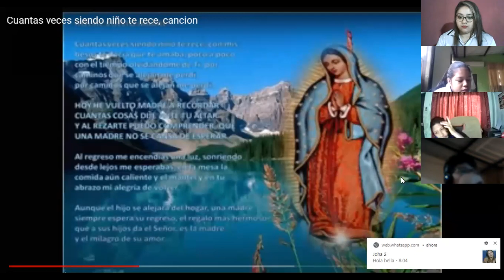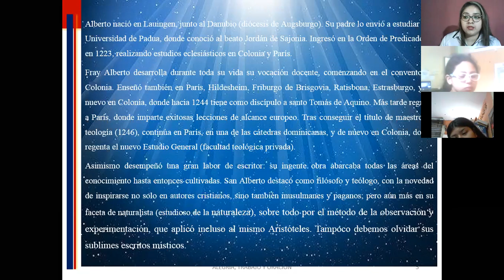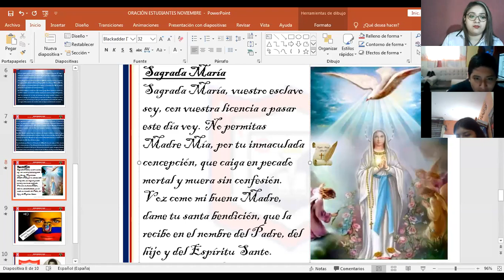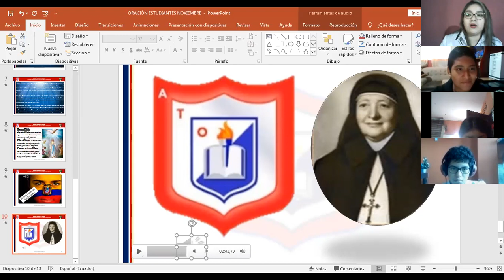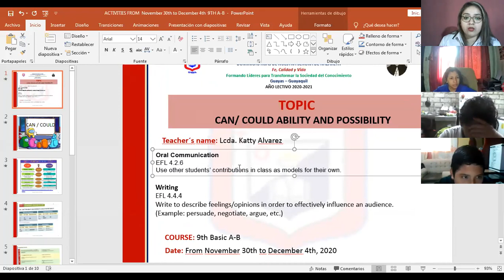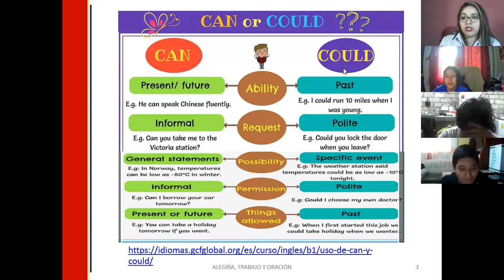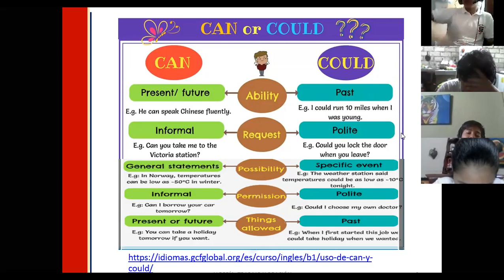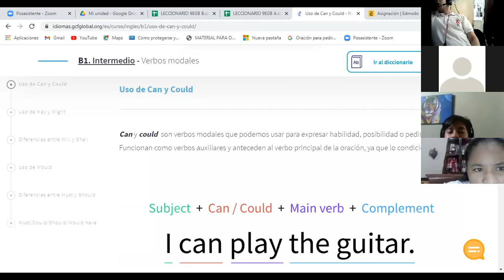ENGLISH CLASS 9TH